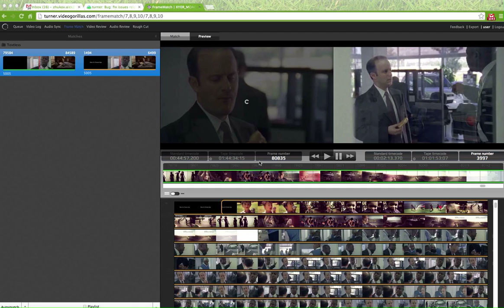Screen Recording 8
test techlogger